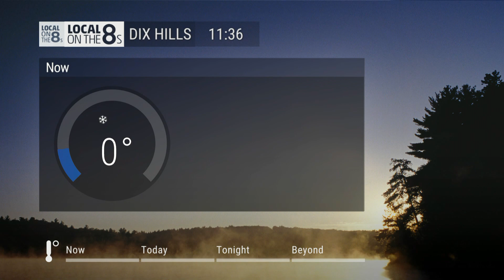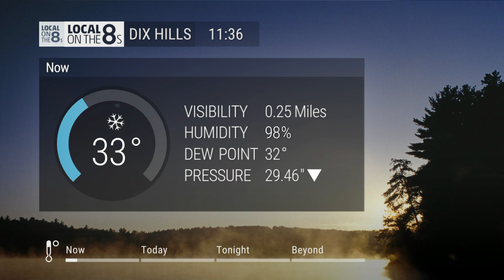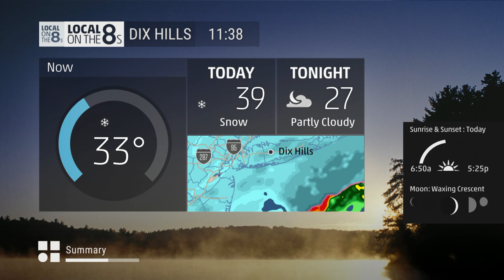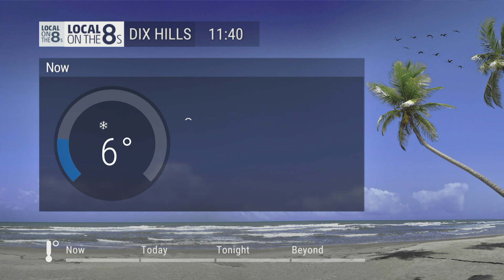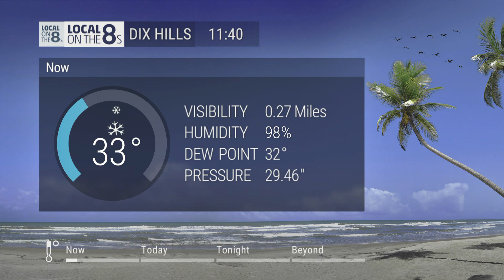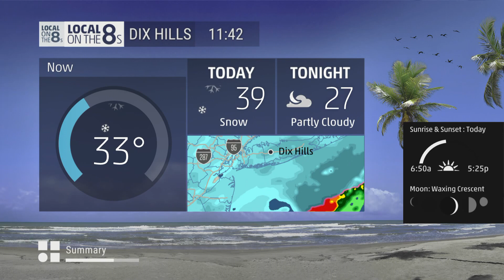Local On The 8s - Dix Hills - 2/13/2024 - Jeremy (i2XD)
Been some time, eh? Anyways a winter storm hit NY, and all schools are closed so decided to launch Jeremy up.